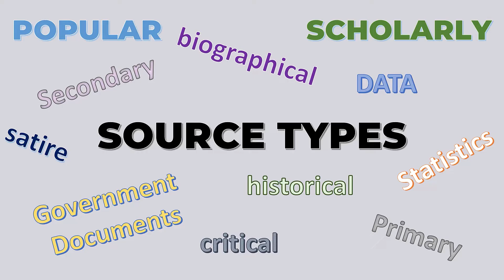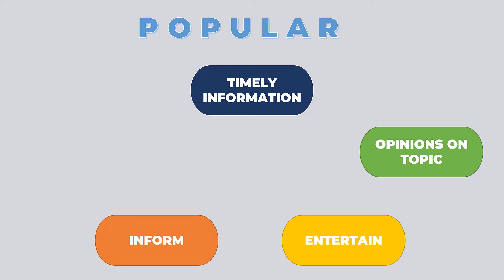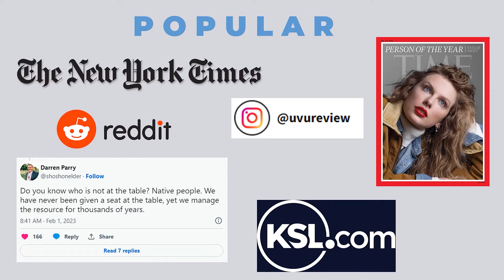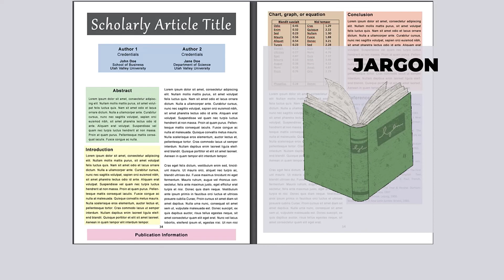Popular vs Scholarly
Learn the differences between popular and scholarly peer-reviewed sources and how to use them.